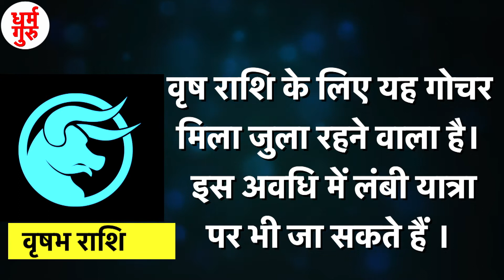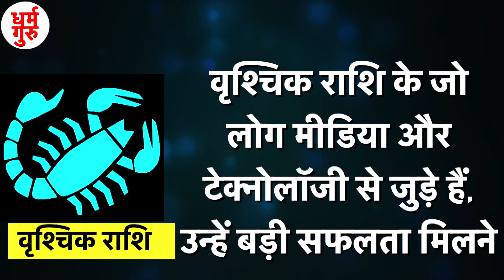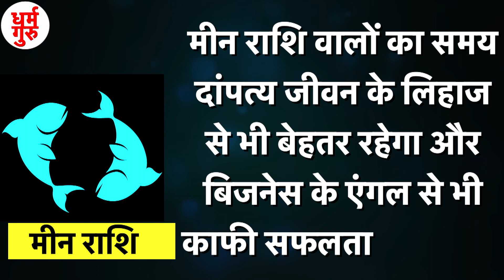Mercury Transit From 5th January 2021 In Capricorn | 5 जनवरी से बुध का हो रहा है राशि परिवर्तन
बुध देव 5 जनवरी 2021 मंगलवार को धनु राशि से मकर राशि में गोचर करेंगे। इसके बाद बुध मकर राशि में अगली 25 जनवरी 2021 तक रहेंगे और फिर ये मकर से कुंभ राशि में प्रवेश कर जाएंगे। बुध के इस गोचर का सभी राशियों पर प्रभाव पड़ेगा। आइए जानते हैं बुध के मकर राशि में गोचर का सभी राशियों पर क्या प्रभाव पड़ेगा ।
मेष राशि
मेष राशि के लिए यह गोचर अच्छे नतीजे देने वाला है। धन लाभ होगा । कार्यस्थल पर आपके कार्यों की प्रशंसा होगी । आपका सामाजिक दायरा भी बढ़ेगा।
वृष राशि
वृष राशि के लिए यह गोचर मिला जुला रहने वाला है। इस अवधि में लंबी यात्रा पर भी जा सकते हैं
मिथुन राशि
मिथुन राशि वालों को अति भावुकता से बचना होगा और भाई बहनों के साथ बेहतर रिश्ते बनाए रखने होंगे । कार्यस्थल पर विवाद विवाद से बचना होगा।  वैसे विद्यार्थियों के लिए समय अच्छा रहेगा।
 कर्क राशि
कर्क राशि वालों को अपने लंबित प्रोजेक्ट पूरे करने का मौका मिलेगा। इनकम के स्रोत बढ़ेंगे और मान सम्मान भी मिलेगा। कोई अच्छी खबर भी मिलेगी।
सिंह राशि
सिंह राशि वाले आत्मविश्वास से भरपूर रहेंगे लेकिन बुजुर्गों के स्वास्थ्य थोड़ा ध्यान रखना होगा । अगर बेरोजगार हैं तो नौकरी की तलाश पूरी हो सकती है
कन्या राशि
कन्या राशि वाले कोई भी नया काम शुरू कर सकते हैं सफलता मिलेगी । किसी नए प्रोजेक्ट में इन्वेस्टमेंट भी कर सकते हैं।
तुला राशि
तुला राशि वालों का परिवार के साथ तालमेल पहले से बेहतर होगा । जीवन के सभी भौतिक सुविधाओं का आनंद लेंगे ।
वृश्चिक राशि
वृश्चिक राशि के जो लोग मीडिया और टेक्नोलॉजी से जुड़े हैं, उन्हें बड़ी सफलता मिलने के आसार बन रहे हैं। जीवन में तरक्की करेंगे।पराक्रम में वृद्धि होगी।
धनु राशि
धनु राशि वाले अगर नौकरी पेशा हैं तो उनके प्रमोशन के योग बनेंगे।  इंक्रीमेंट के योग बनेंगे और अगर बिजनेसमैन हैं तो अपने बिजनेस का विस्तार कर पाएंगे। आर्थिक स्थिति मजबूत होती जाएगी।
मकर राशि
मकर राशि वालों लंबे समय से अटका हुआ कोई काम बन जाएगा क्योंकि इसी राशि में बुध गोचर करने जा रहे हैं । कोई अच्छी खबर भी आपको मिलेगी ।।धन लाभ भी होगा।
कुंभ राशि
कुंभ राशि वालों को मिले जुले परिणाम मिलेंगे।धन का निवेश करना चाह रहे हैं तो अभी समय इंतजार का है। जल्दबाजी करने की जरूरत नहीं है।
मीन राशि
मीन राशि वालों का समय दांपत्य जीवन के लिहाज से भी बेहतर रहेगा और बिजनेस के एंगल से भी काफी सफलताएं मिलेंगी। जो लोग रिलेशनशिप में हैं, वे शादी के बंधन में बंध सकते हैं।